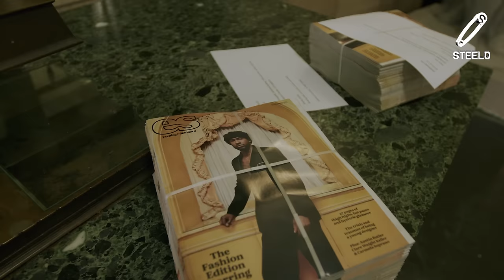SKEPTA'S MAINS FIRST RUNWAY SHOW SS24 - BTS | STEELO TOURING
A STEELO exclusive behind the scenes look at MAINS' first runway show at London Fashion Week Spring/Summer 2024. We follow the journey with Skepta from the atelier all the way to the catwalk.

An all-star cast with A$AP Nast, JME, and other celebrities walks the runway.

The show had a star-studded audience with the likes of A$AP Ferg, Stormzy, Matthew Williams, Naomi Campbell, Clint419, and many more watching from the front row.